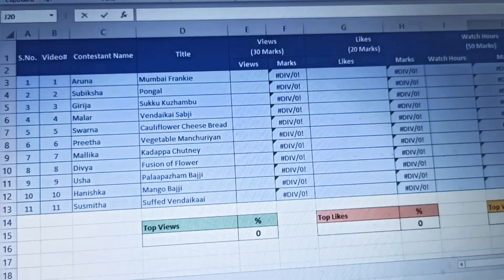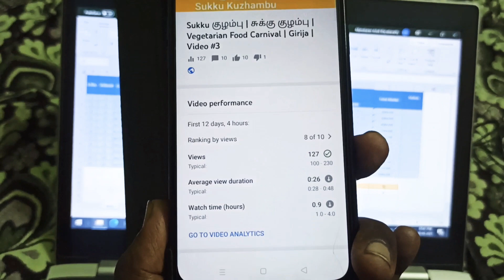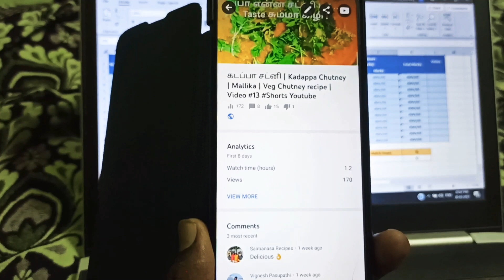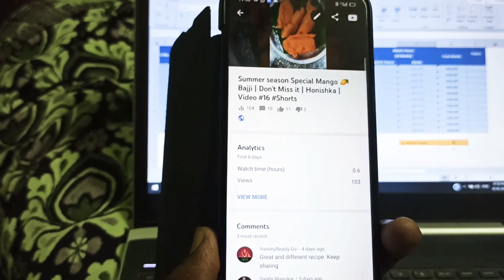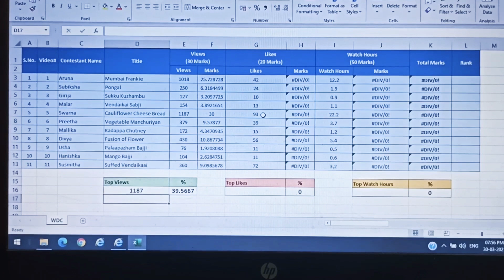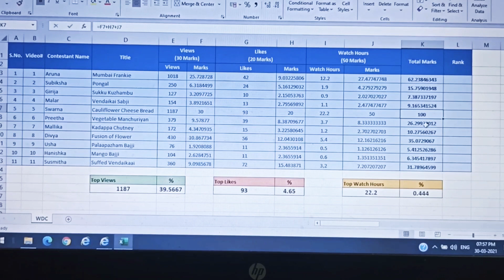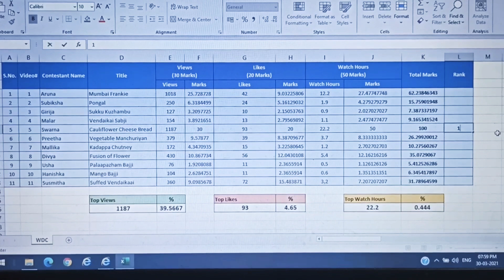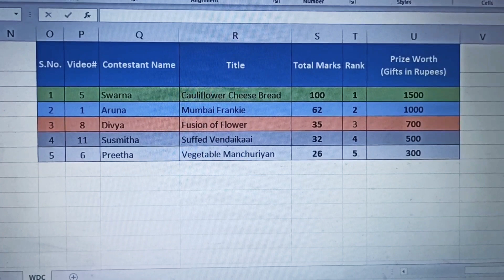Vegetarian recipe contest Winners - March 2021